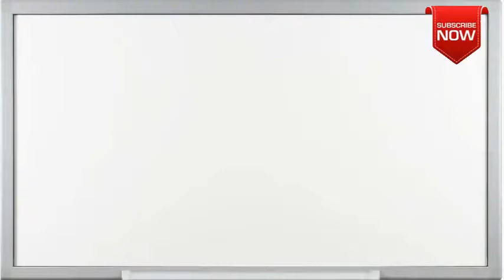What is the full form of ESVS?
This page is all about abbreviation, acronym and meaning of the given term ESVS.
Not able to find full form or full meaning of ESVS May be you are looking for other term similar to ESVS.